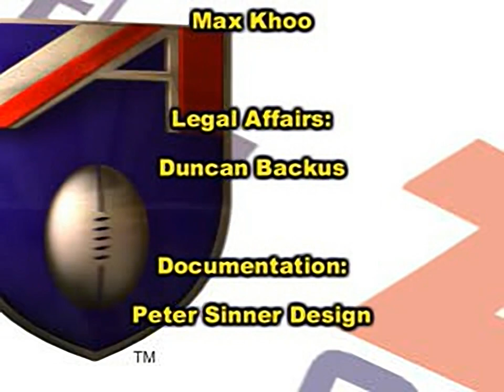AFL 99 - all videos for the Playstation 1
00:00 - AFL99.STR
01:02 - KRISCRED.STR